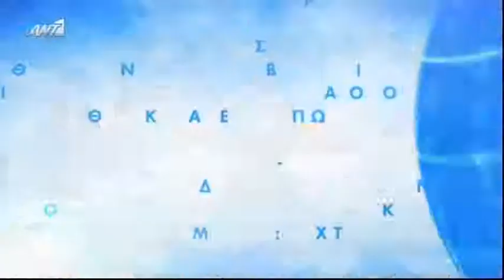Ξάνθος: Νέο ήθος στο σύστημα υγείας σε συνεργασία με τους εργαζόμενους